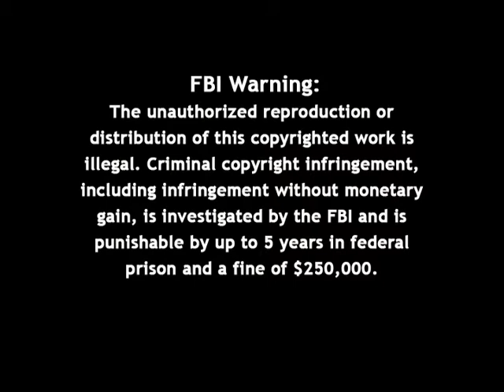Firing Line with William F. Buckley Jr.: The New Frontier: The Great Society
Episode 008, Recorded on May 6, 1966

Guest: Richard N. Goodwin